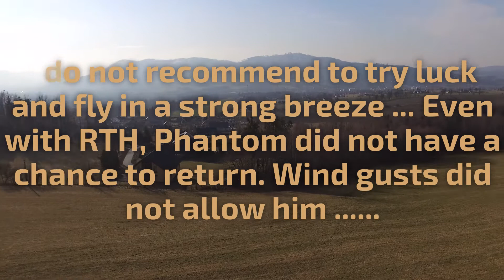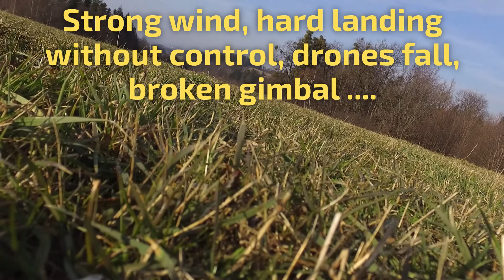Phantom 3 Standard - Flight with broken gimbal and dron crash.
Catastrophic video. I did not know it was a defective gimbal. And I did not respect the strong breeze.